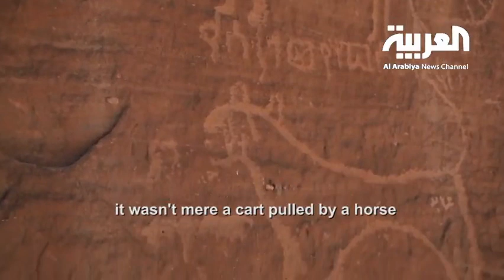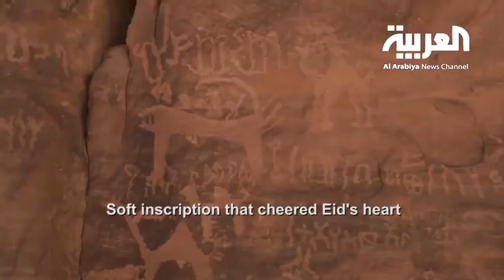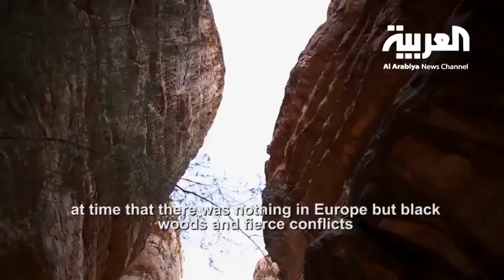Ala Khota al Arab the third trip – Episode 15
استمع إلى الموسيقى بدون إعلانات مع YouTube Premium.
الأغنية
Dance of the Deserts (b)
الفنان
Dominik Luke Marsden Johnson, PRS|John Frederick Ball, PRS|Alex Tschallener, SUISA
الألبوم
KPM 905 Culture Traveller
مُرخّصة لمنصّة YouTube بواسطة:
AdRev Masters Admin (بالنيابة عن APM in North America and EMI Production Music for Rest of World|KPM Main Series|KPM Music Ltd); SOLAR Music Rights Management, APM (Publishing), EMI Music Publishing و2 مؤسّسات معنيّة بحقوق الموسيقى
الأغنية
Desert Search-19162
الفنان
Andrew I. Mendelson (ASCAP)
الألبوم
4EM001 World: Dark Sands
AdRev for a 3rd Party, AdRev for Rights Holder (بالنيابة عن 4 Elements Music (4 Elements Music)); AdRev Publishing و1 مؤسّسات معنيّة بحقوق الموسيقى
الأغنية
HERE THEY COME
الفنان
Werner Urban
الألبوم
LIFT059 Facing East
AdRev for a 3rd Party, AdRev for Rights Holder (بالنيابة عن Liftmusic - Lift Music Limited (5 Alarm Music - Liftmusic)); AdRev Publishing, BMI - Broadcast Music Inc.